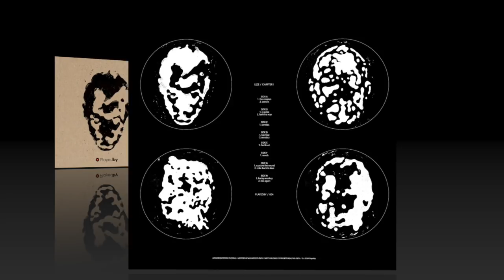Lizz - Contrix [playedby004]